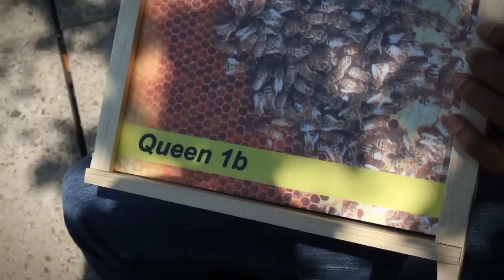Project Exploration's Youth-Science Pathway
to learn more about one of Project Exploration's biggest partners.